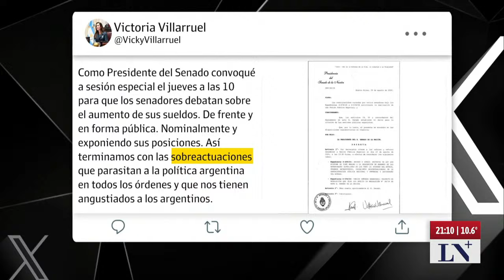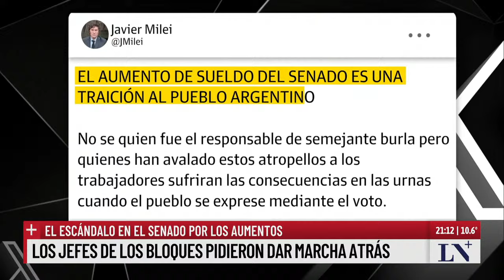Polémica e internas por los sueldos de senadores y la candidatura de Lijo para Corte Suprema